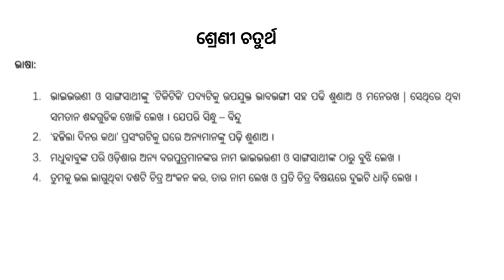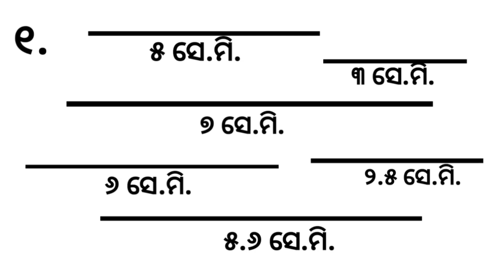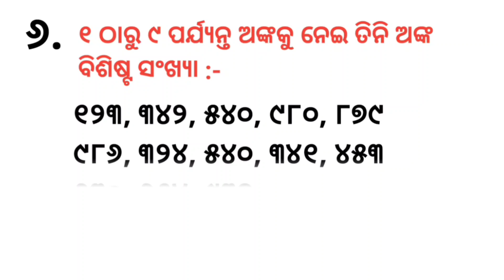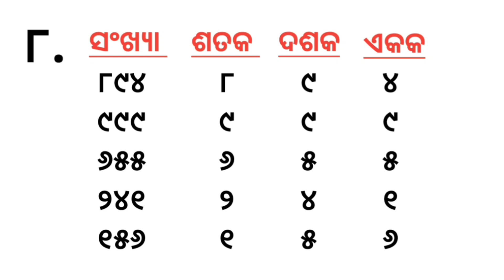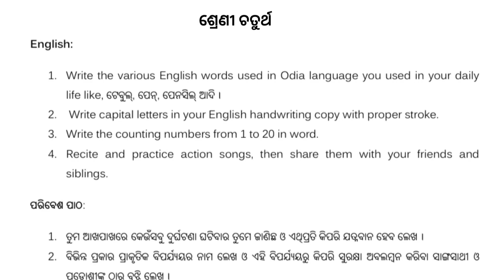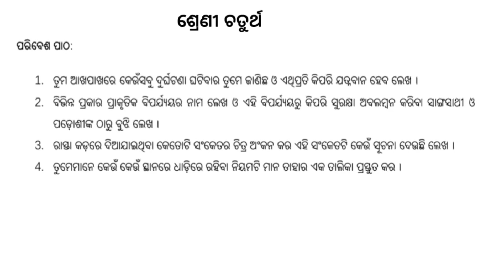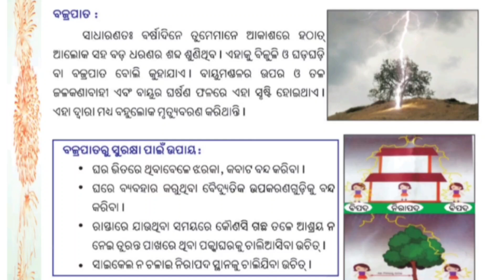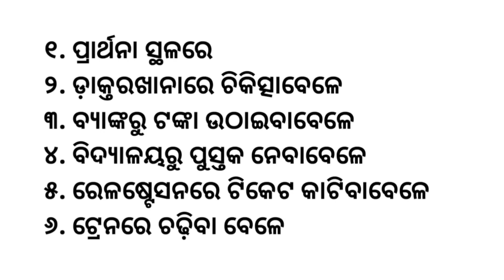ଚତୁର୍ଥ ଶ୍ରେଣୀ ଗୃହକାର୍ଯ୍ୟ || ଭାଷା, ଗଣିତ, ବିଜ୍ଞାନ, ଇଂରାଜି, ପରିବେଶ ପାଠ || Class 4 Holiday Homework 2025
Class 4 Bhasa
Class 4 Paribesh
Class 4 Bigyan
Class 4 Homework
Kids Education
School Study
Elementary Science
Environment Study
Class 4 Holiday Homework
Summer Vacation Homework
Class 4 All Subjects
School Homework 2025
Kids Study Tips
Educational Video
Holiday Homework Ideas
Odia Education Village